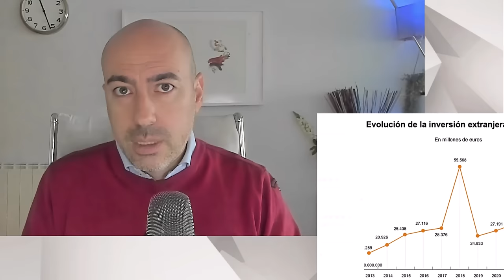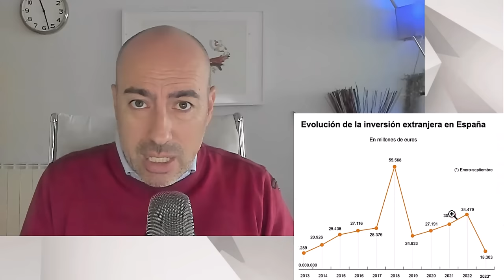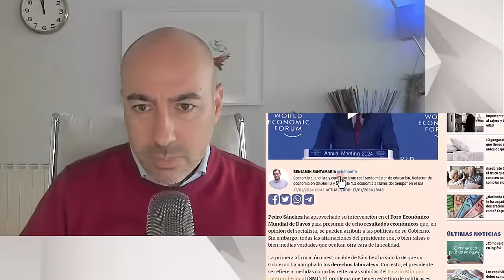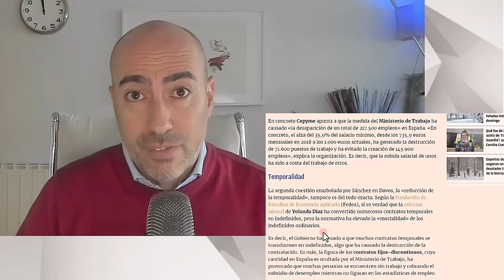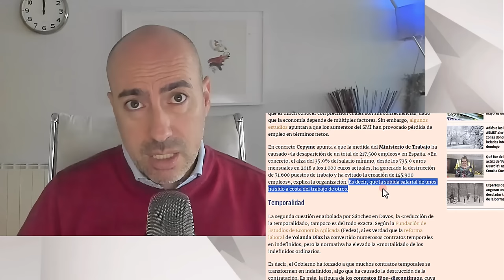📛 Análisis Psicológico del Discurso de Pedro Sánchez en DAVOS 📛Motivaciones Ocultas y Manipulación